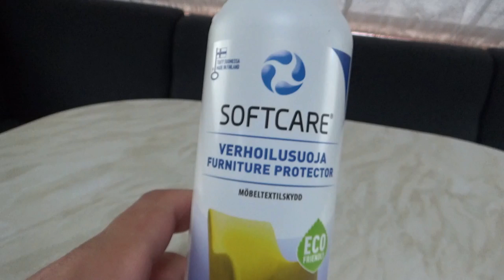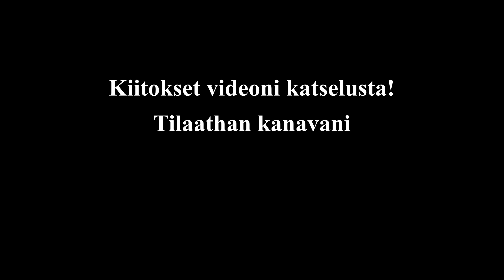Asuntovaunun istuintyynyjen verhoilu helposti tuubiresorilla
Solifer S6 asuntovaunumme etupöytäryhmän istuintyynyt saa uudet päälliset tuubiresorista. Kohtuullisen helppo ja edullinen tapa verhoilla esim matkailuvaunun istuintyynyt uuteen väriin tms. Ei tarvinnut ommella, päät vain taiteltu sisään.

Audi A4 hansikaslokeron saranan korjaussarja:
8KW ilmalämmitin:
5KW ilmalämmitin, ns pelkistetty malli: